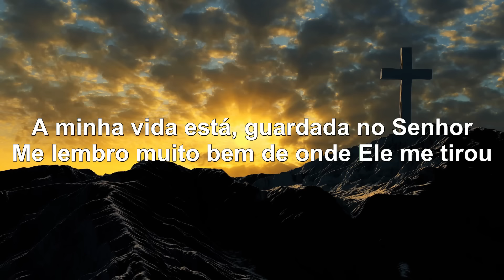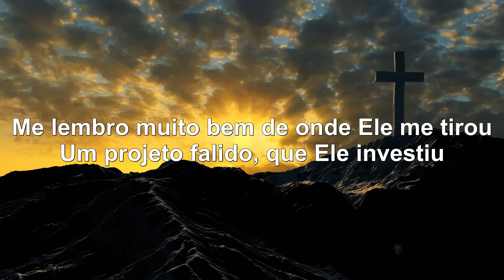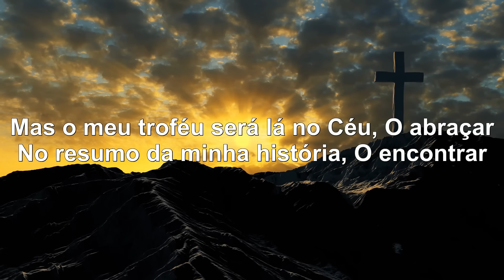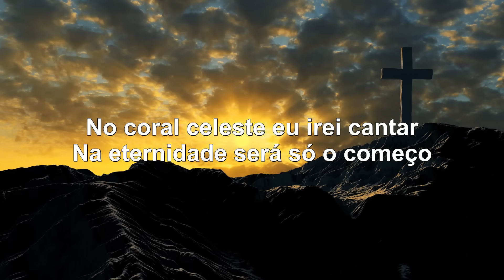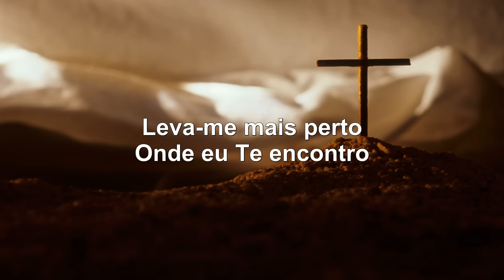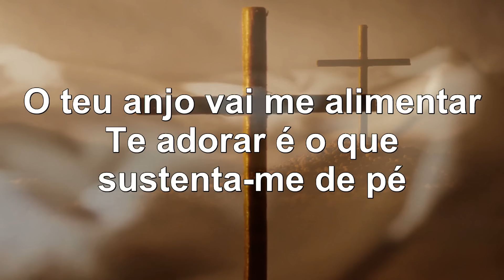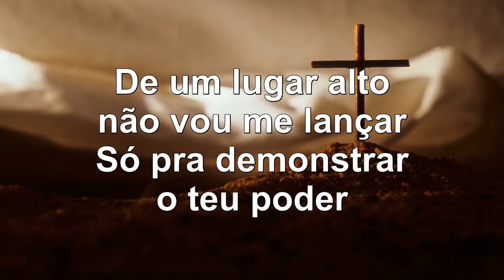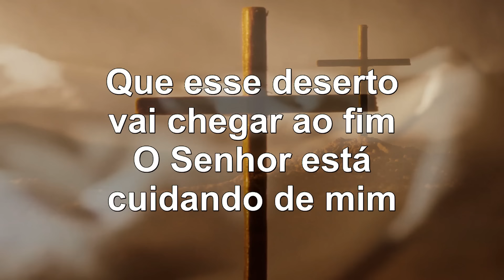Louvores de Adoração 2024 | 15 Louvores Para Expulsar Todo Mal Da Sua Vida - Com Letra.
Sejam bem-vindos ao canal de GM - Louvores e Adoração
 Somos nós que servimos o público com músicas gospel selecionadas, louvores para oração, melhores músicas gospel mais tocadas, hinos evangélicos, Louvores e doração, Top músicas gospel, Hinos gospel,...

💕Bem vindo ao Canal  GM - Louvores e Adoração

Tags
 Kemilly Santos,
 Davi Sacer, Damares,
 Luma Elpidio,
 Min.Zoe,
 Isaias Saad,
 Gabriela Rocha,
 AdoraçãoLouvores,
 Pr. Lucas,
 Anderson Freire,
 Aline Barros,
 Livres para Adorar,
 Bruna Karla,
 Fernandinho,
 gospel,
 gospel 2024,
 oração,
 música oração da manhã,
 músicas gospel,
 GospelMelhores Músicas,
 Louvores,
 Louvores 2024,
 Adoração,
 Adoração 2024,
 Hinos,
 Hinos 2024,
 Hinos Gospel,